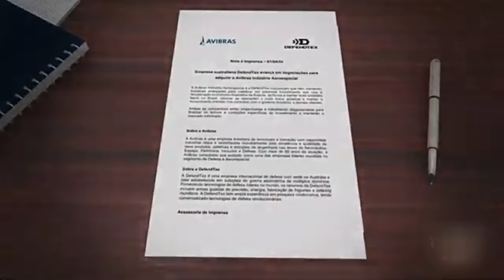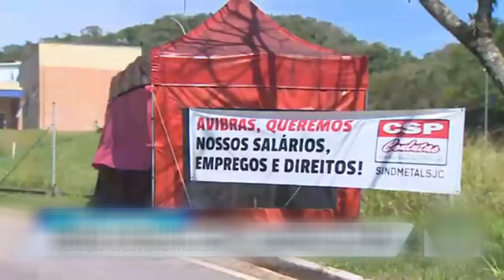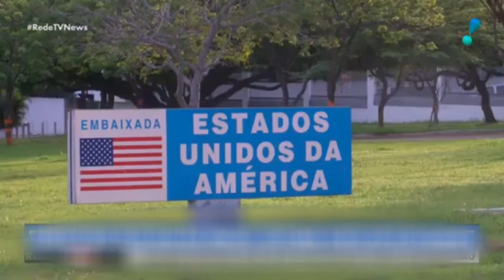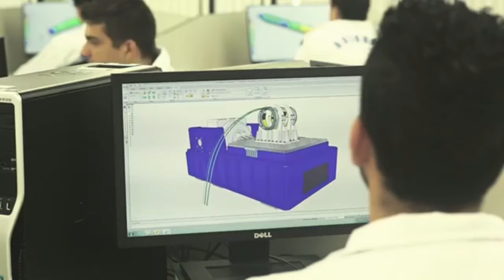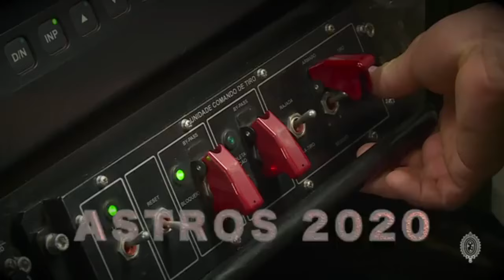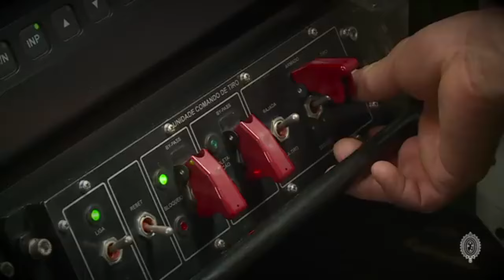Lula trava venda da Avibras para a China e procura empresários brasileiros para comprar a empresa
O governo Lula não quer que a Avibras vá parar nas mãos da chinesa Norinco e mobilizou o Banco BNDES para buscar e financiar uma empresa brasileira compradora, saiba tudo agora.

A Avibras, uma das maiores e mais tradicionais empresas brasileiras fabricantes de material bélico está a beira da falência, a empresa privada, responsável pela fabricação do armamento mais dissuasório do Exército Brasileiro, o lançador múltiplo de mísseis e foguetes Astros 2020, chegou a quase ser vendida para uma desconhecida empresa privada australiana, a DefendTex.

De acordo com diversas reportagens sobre o assunto, alguns setores do governo viam com maus olhos a desnacionalização da empresa Avibras, no entanto, os generais brasileiros não viam com maus olhos essa desnacionalização,  para eles seria um mau menor em face a iminente falência da empresa, contanto que a fabricação dos armamentos da Avibras continuasse em território brasileiro

Mas a política do governo do Brasil de não aprovar as vendas de material bélico produzidos no Brasil para a guerra entre a Rússia e a Ucrânia, fez com que o governo australiano não liberasse o financiamento que concederia para a DefendTex adquirir a Avibras, então o negócio esfriou.

Neste ínterim, vendo a grande oportunidade de entrar de sola no mercado ocidental de armamentos, a gigante estatal chinesa Norinco, uma das maiores fabricantes de material bélico do mundo, procurou o Ministério da Defesa do Brasil e a direção da Avibras, fazendo uma proposta para adquirir 49% da Avibras, o que a manteria sob controle privado brasileiro, o que esfriaria os ânimos daqueles que viam com maus olhos a desnacionalização.

Entretanto, um pesado lobby encabeçado pela embaixada dos Estados Unidos no Brasil, melou os planos dos chineses de adquirirem a empresa brasileira. O que a diplomacia norte-americana deixou claro é que se a Avibras fosse adquirida pelos chineses, ela sofreria embargos dos Estados Unidos, o que significaria que algumas tecnologias norte-americanas que a Avibras hoje utiliza em alguns de seus armamentos, não poderiam mais ser usadas, além disso, esse embargo também criaria sérias dificuldades para que a Avibras conseguisse vender seus armamentos para países aliados dos Estados Unidos, como a Arábia Saudita, que é um dos maiores clientes da empresa.

Diante do impasse com um iminente e melancólico fim para a Avibras, que parecia ser o mesmo da extinta empresa brasileira Engesa, então o presidente Lula entrou pessoalmente na questão. Assessorado pelo ministro da Defesa José Múcio, Lula que é contra a estatização da empresa, o quet tinha sido proposto pelo deputado do PSOL Guilherme Boulos, mas Lula, após orientação de Múcio, acionou o BNDES, para conduzir uma prospecção de mercado para encontrar empresários ou um grupo empresarial brasileiro interessado em comprar a Avibras, contando com o financiamento do próprio BNDES, o banco estatal brasileiro destinado a financiar grandes investimentos no Brasil.

Assista ao vídeo e saiba todos os detalhes.